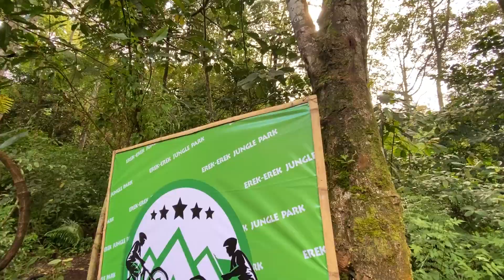Gowes Bareng Erek-Erek - Suko - Cacalan // Episode 13 // Trabas Track AM - XC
Weekend kali ini diisi dengan GoBar (Gowes Bareng) PLN Jember and friends, di-marshall-i oleh mas Andre (MTB Indo), mas Yasin, dan mas Wandi (Wandi XBike).

Rutenya start di Erek-Erek jalur "TENGKEK", lurus terus di kandang pertama (jalur kuning/YELLOW LINE disebut para Marshall), naik turun jalur Enduro, tembus ke hutan pinus Suko, blusukan lingkungan warga, dan finish di Pantai Cacalan.

Rute ini sepanjang sekitar 27 km (berdasarkan aplikasi Relive saya) dengan memakan waktu sekitar 6 jam dengan istirahat di beberapa titik.

Selamat menyaksikan, terima kasih sudah menyaksikan, dan semoga terhibur.

Enjoy your Gowes.
Jalani olahraganya, nikmati kebahagiannya.

9. (Helm Cam) GoPro Hero 7
10. Tas : Eiger Riding Hydro Backpack Fussion 10L

18072020